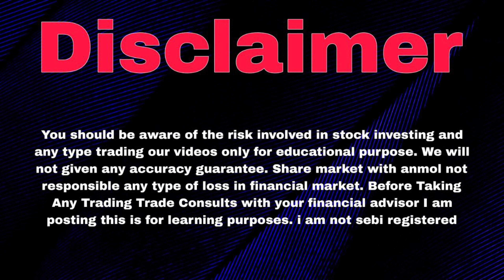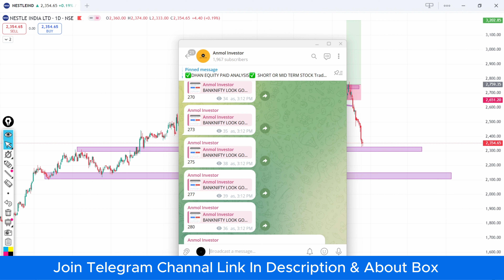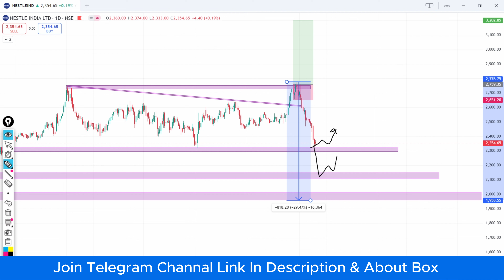Nestle Share Latest News | Nestle Share Analysis | Nestle Share Latest News Today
Anmol2.o is here to give you knowledge related to investment Or Trading.

So smart investor must follow this channel.

nestle share latest news

nestle share

nestle share analysis

nestle share latest news today

nestle share news

nestle share price

nestle share news today

nestle share target tomorrow

nestle share latest news tamil

nestle share latest news malayalam

nestle stock analysis

nestle stock

nestle stock latest news

nestle stock split

nestle story

nestle stock news

nestle stock market

nestle story of success

nestle stock news today

nestle stock review

nestle latest news

nestle latest news today

nestle latest ad

nestle latest news malayalam

nestle latest news tamil

nestle latest share news

nestle india latest news